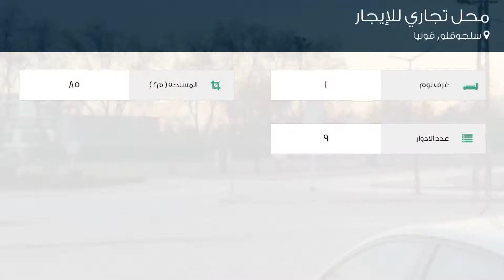محل تجاري للإيجار في شارع ابن عابدين سوكاك, سلجوقلو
تفاصيل العرض:-

رقم: 4778108

ميزات:-